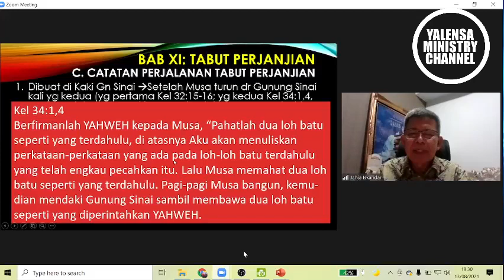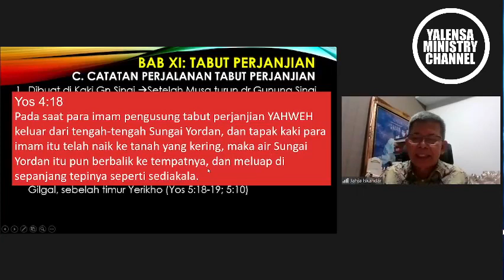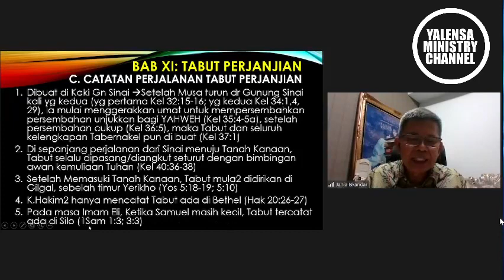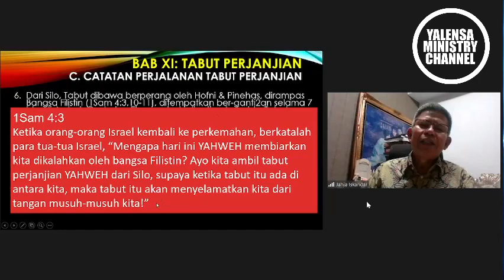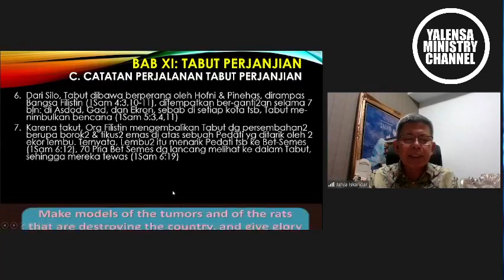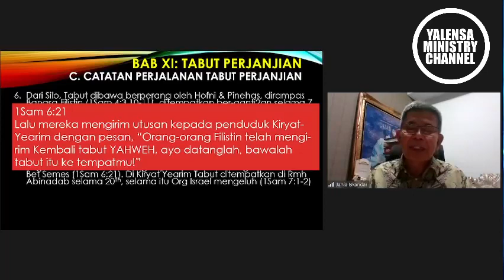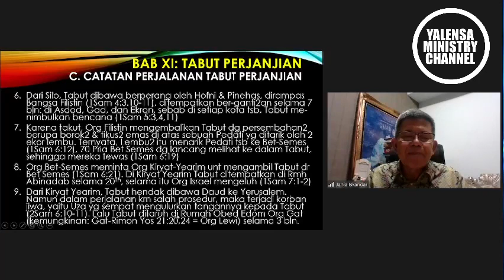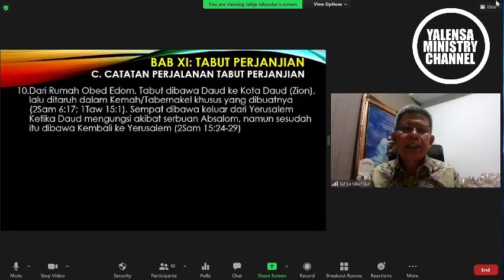Penampakan Wajah Nabi Musa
Seri Tabernakel mengungkap bukti sejarah dan makna rohani seputar Rumah Ibadah Bangsa Israel pada zaman Perjanjian Lama. Menguji berbagai teori dan tafsir yang relevan dan lebih jauh merefleksi peran dan tanggung jawab bagi orang percaya pada masa ini.